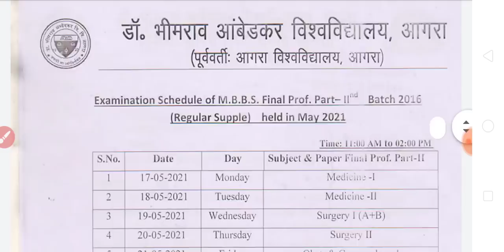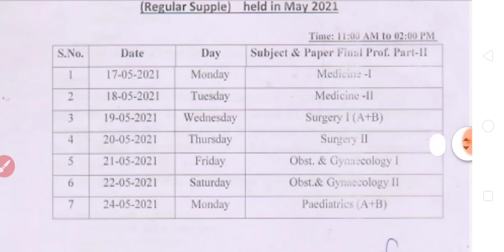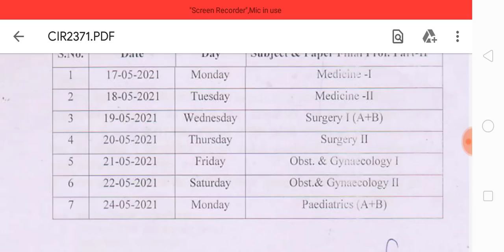17 मई से कॉलेज यूनिवर्सिटी परीक्षाएं शुरु | COLLEGE UNIVERSITY NEW EXAM TIME